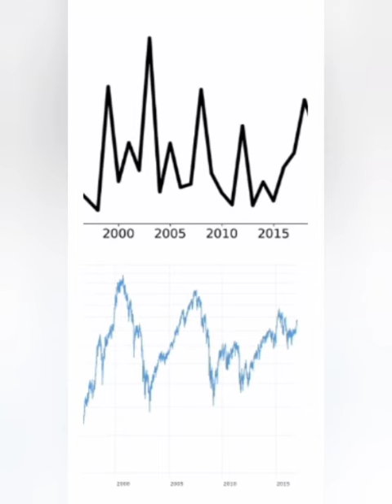dumb youtube intellectual robbers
busk free